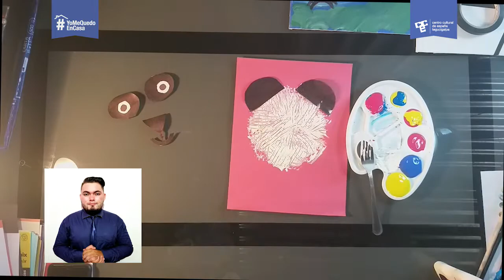Tecnicas experimentales del dibujo y pintura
Juan Ángel Cabrera, licenciado en educación artística, enseña de forma divertida diferentes características de corrientes artísticas, con la finalidad de aumentar el conocimiento de los niños y niñas ,recreando algunas de sus características en casa.

Materiales a utilizar:

-periódicos

-temperas

-marcadores

-colores

-temperas

-papel construcción

-palillas

-hojas de colores